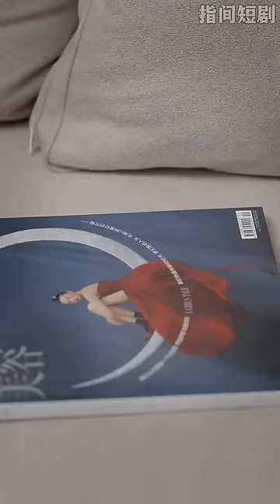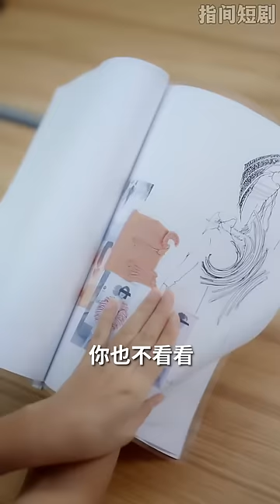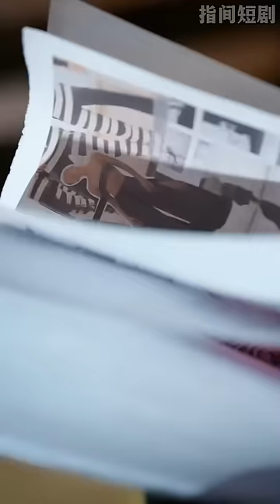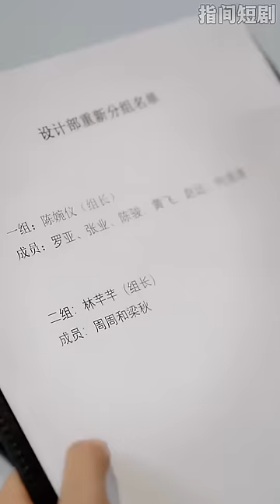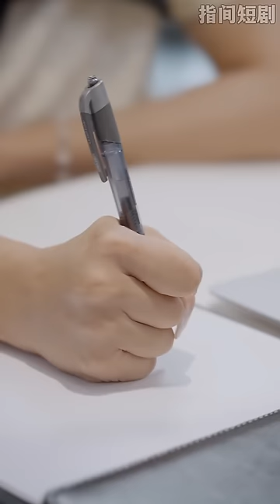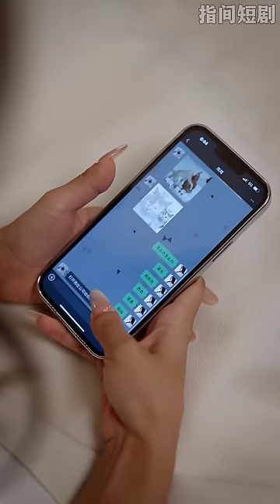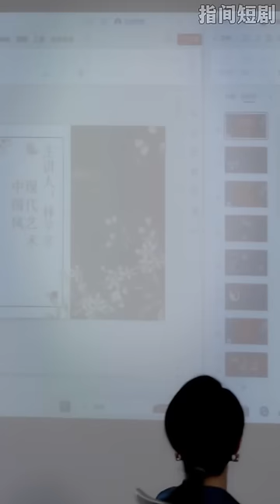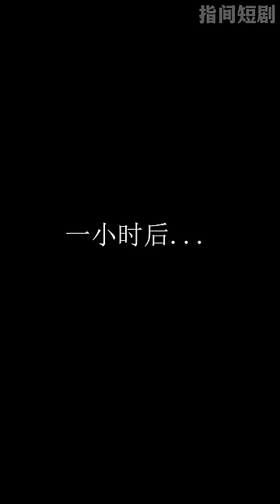【张逸伦💕伊拉】婚禮前夕男友竟和閨蜜搞在一起，不嫁了！再遇渣男還嘲笑她只是個賣餛飩的，立馬搬出剛閃婚的老公兼下屬帥你一臉！渣男秒慫：堂堂億萬總裁怎麽會成爲她的老公！霸總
男主：张逸伦
女主：伊拉
ML：Zhang Yilun
FL：Yi La